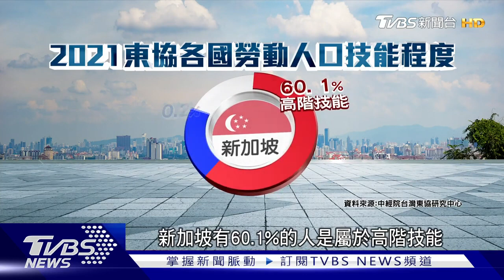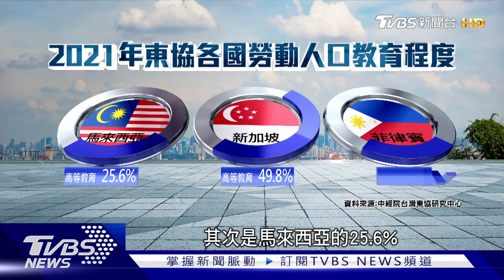月薪11萬只是低標 新加坡用高薪+低稅率攬才 人才富翁不怕缺人│大缺工時代人才挖挖挖｜TVBS新聞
當很多已開發國家都面臨缺人困境，新加坡是新冠疫情後，亞洲唯一人口成長的國家，因為他們多年來就把全球當人才庫，用高薪資和低稅率，帶來專業白領遷徙潮，在2022年的全球人才競爭力指數中，新加坡在全球排名位列第二名，新加坡身為人才富翁，開始採取更審慎和精準的人才政策，也想要延攬菁英中的菁英，2023年實施頂級專才簽證，不需要先找到新加坡的工作，就可以直接申請5年的工作居留，但門檻就是，申請者前一年的月薪要達到每月3萬新幣，高達台幣68萬。